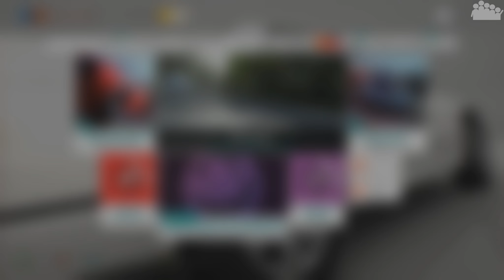FORZA HORIZON 4 - WHEELSPIN : In der Theorie ganz geil 🤔 - Forza Horizon 4 MULTIPLAYER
► Heute steht im FORZA HORIZON 4 MULTIPLAYER eine weitere Runde WHEELSPIN an. Bei wem ist das Drehglück auf seiner Seite?

► Plattform: PC
● Verwendete Eingabegeräte: Xbox One Controller
● PC-Hardware des Aufnehmenden:
• System: Windows 10 Pro
• Prozessor: Intel Core i7-8700k @ 3,7 GHz
• Arbeitsspeicher: 4x8,0 GB Corsair Vengeance RGB DDR4 3600MHz
• Mainboard: ASUS ROG STRIX Z370-F GAMING
• Grafikkarte: ASUS ROG STRIX GeForce RTX 2080 TI OC Gaming
• Netzteil: be quiet! Pure Power 10 (700 Watt)